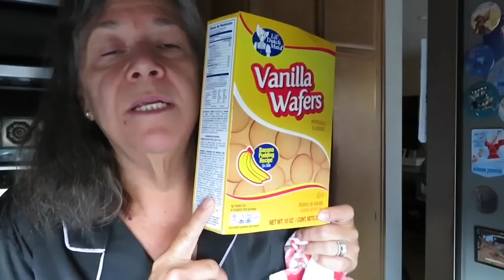Weight Watcher Beach Saturday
How do you eat when on vacation and going to the beach, lake or mountains? Here’s how I did.

I’m Anita. I’ve lost 50pounds with Weight Watchers and am still going. Join me in my quest! I like to talk about all sorts of things.

Anita Johnson
1409 Kuehner Dr
Simi Valley, Cal
93063